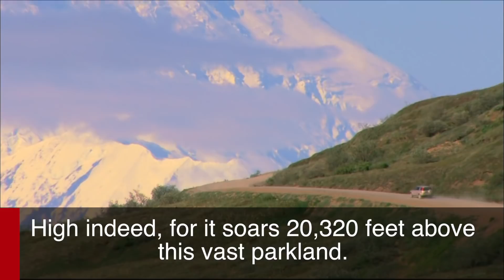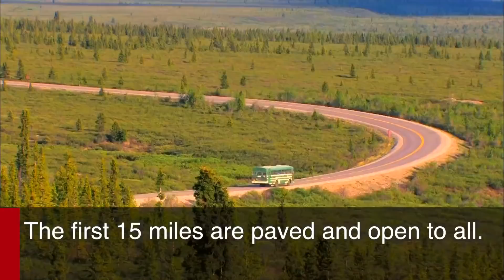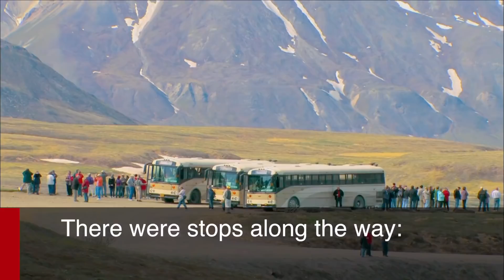Denali National Park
Alaska is home to more national parks than any other state. It is also home to North America’s tallest mountain -- the 6,190-meter high Denali peak.

The peak gives the surrounding protected area its name. Welcome to Denali National Park in central Alaska.

Denali’s grounds covers more than 2.4 million hectares. Within the park are glaciers, clear rivers, peaceful forests, and wildlife such as wolves, moose, bears, and sheep.

Denali National Park seems huge; yet only one road goes through the park. Hundreds of thousands of visitors travel down that road each year to experience the Alaskan wild.